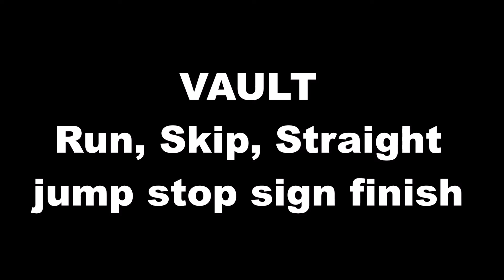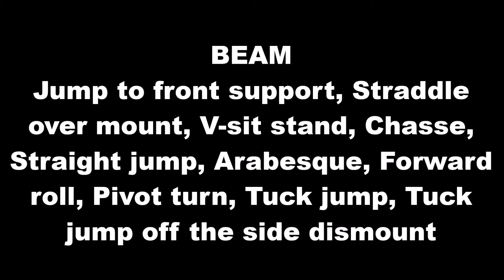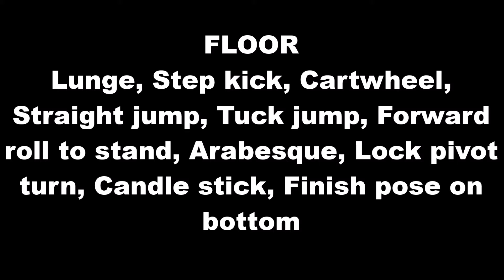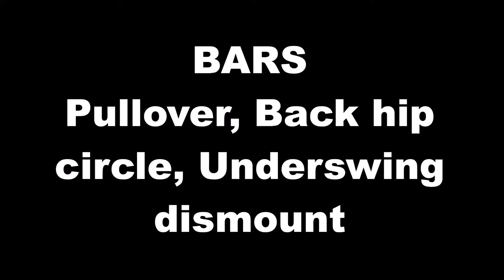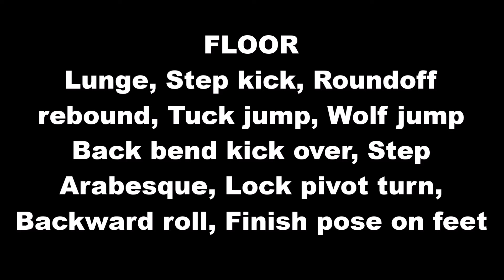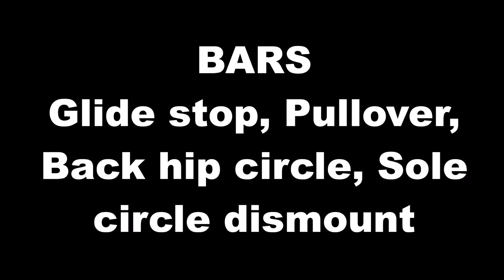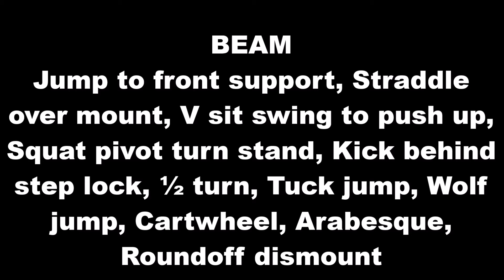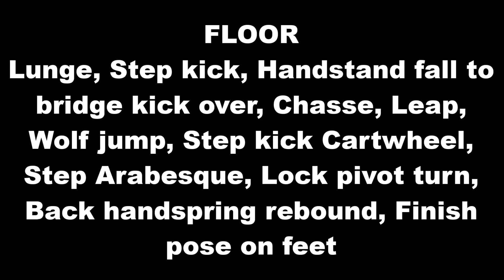TGA Pre-Team Showcase Routines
These routines will be performed by our Hotshot, Young Beginner, Beginner, Advanced Beginner, Intermediate, and Advanced Intermediate gymnasts at our Fall and Spring Showcases.